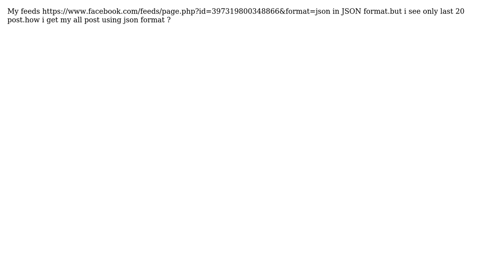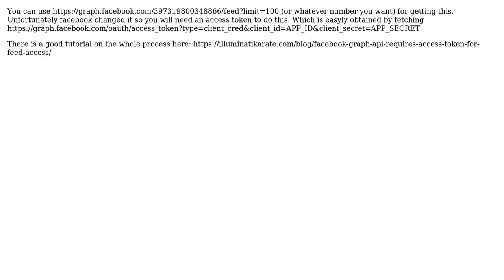fb feeds showing last 20 posts only (2 Solutions!!)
fb feeds showing last 20 posts only

With thanks & praise to God, and with thanks to the many people who have made this project possible! | Content (except music & images) licensed under CC BY-SA | Music | Images & others | With thanks to user sami user Doink user Alexander Nenkov and the Stack Exchange Network Trademarks are property of their respective owners. You are responsible for your own actions.